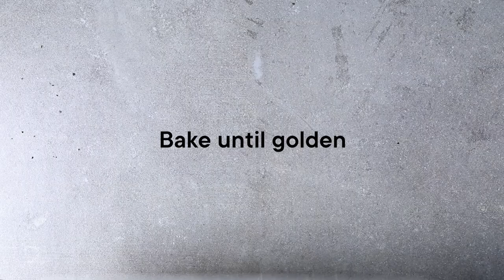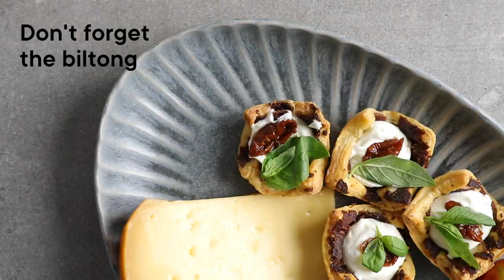The ultimate biltong platter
Earn the title of the “host with the most” with this biltong feast!